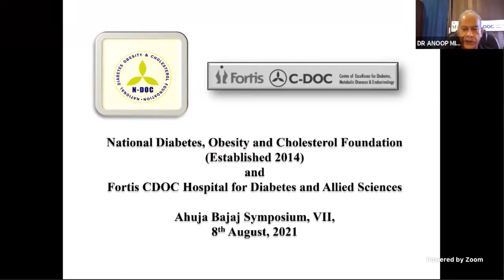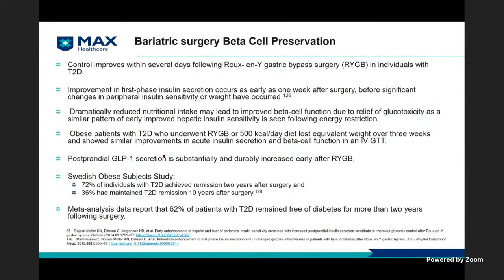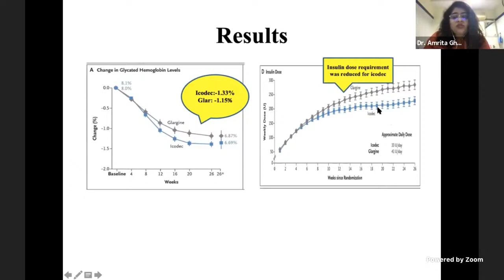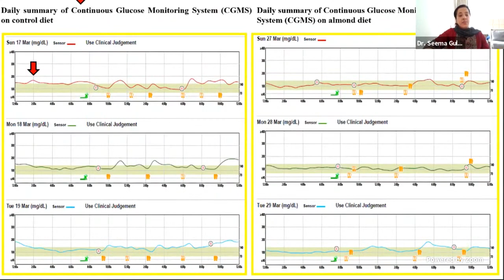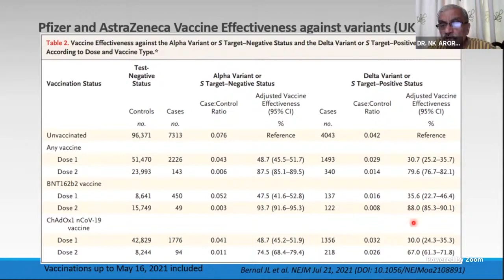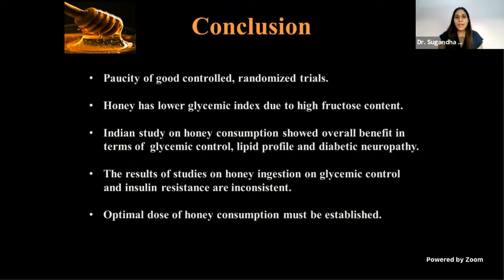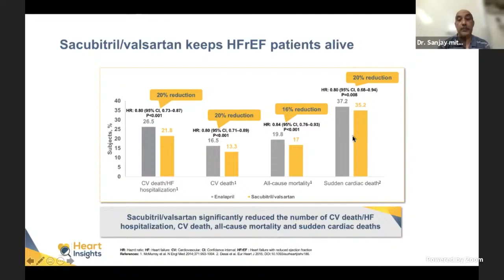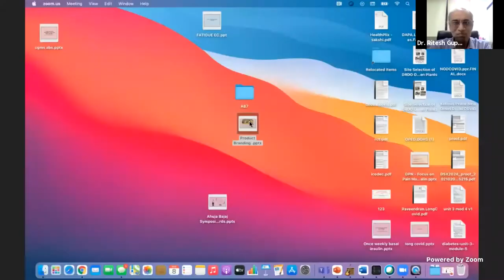Ahuja Bajaj Symposium VII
It is our pleasure to share the full Seventh edition of Ahuja Bajaj Symposium coverage which consists of full presentation by the destinguished speakers. This symposium which was on  “Current concept in Diabetes and Metabolic diseases" held on Sunday, 8th Aug 2021, being organised by National Diabetes, Obesity and Cholesterol Foundation (N-DOC) and Fortis C-DOC Hospital, New Delhi, digitally.
The previous editions of symposia were highly successful and brought together a large number of experts. Due to the current pandemic of Corona Virus (Covid 19) this symposium was held in a digital conclave. Besides scientific lectures there was a quiz which was with attractive prizes and many participants received a copy of 'Diabetes with Delight' written by Dr.Anoop Misra.
To know more bout National Diabetes, Obesity and Cholesterol Foundation (N-DOC) please